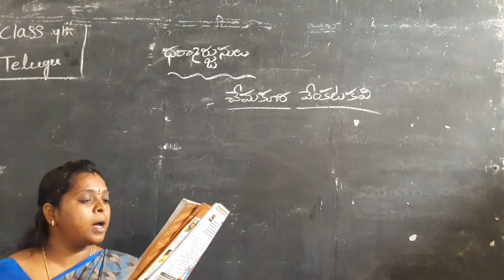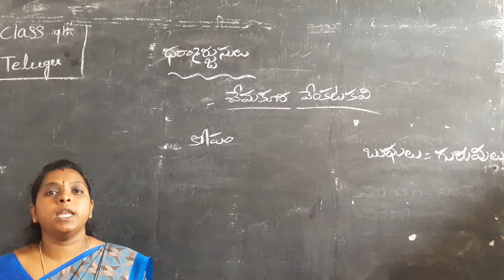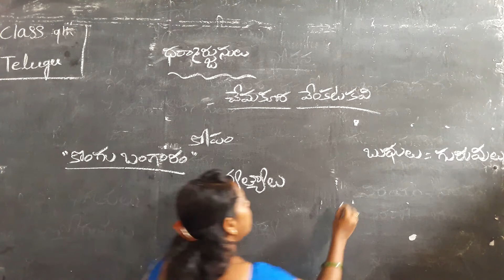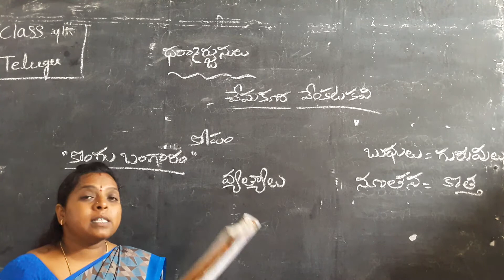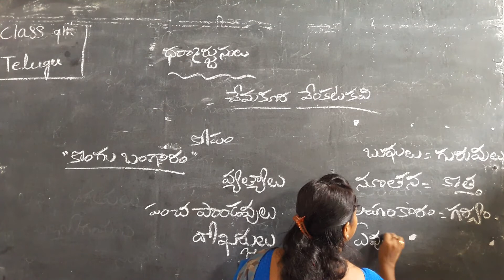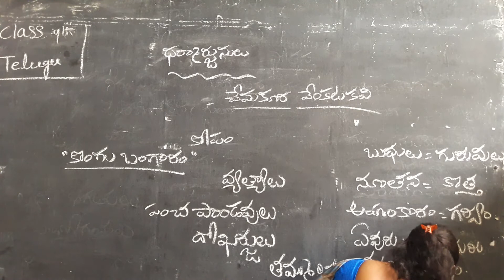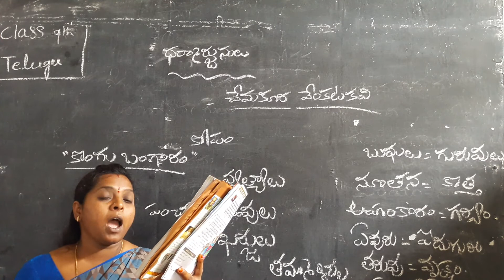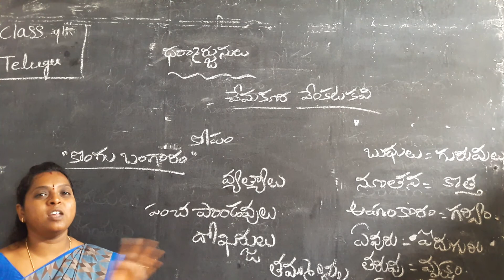9th telugu 3